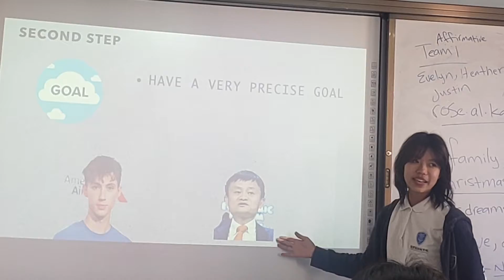RDFIS Highlights: Dec 16–20, 2019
RDF International School holds a flag ceremony each Monday morning. The seventh-grade combined marching band performed the Chinese National Anthem. Students took many final exams. A Christmas "JOY" celebration and dance were held.